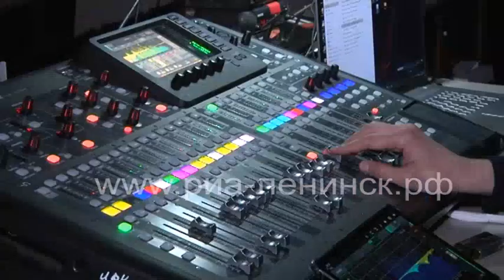«Песня в солдатской шинели»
В Ленинске-Кузнецком прошёл муниципальный конкурс «Песня в солдатской шинели». Его участниками стали талантливые ребята, творческие коллективы, учащиеся школ города.